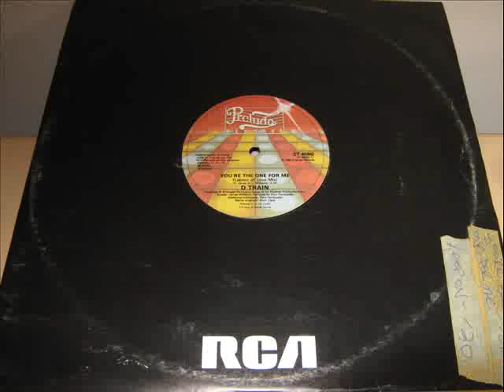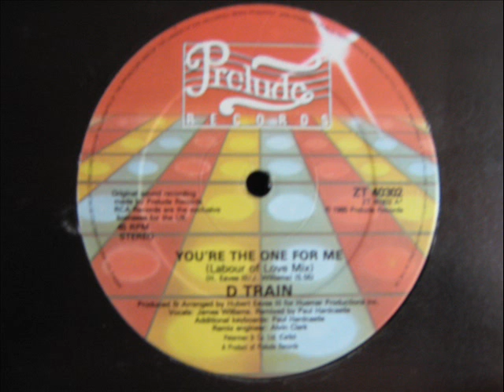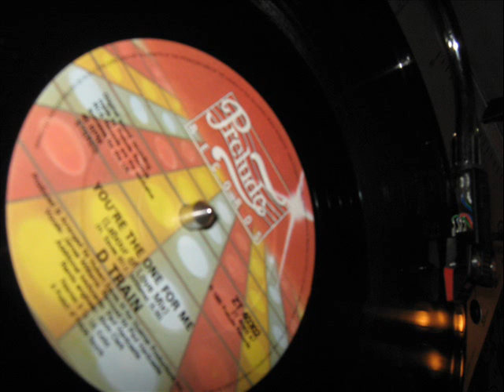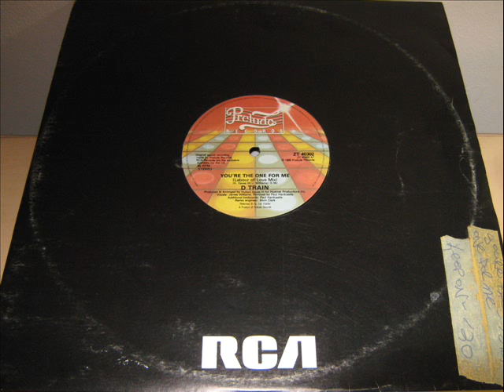D Train- You're The One For Me (PAUL HARDCASTLE "LABOUR OF LOVE MIX")